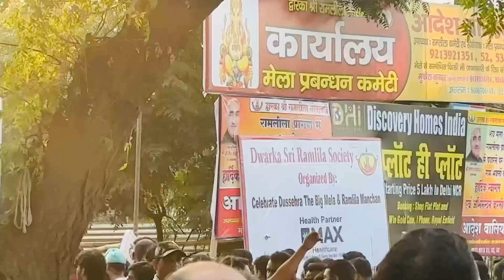The biggest dussehra celebration in dwarka sec- 10 delhi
Vijayadashami or Dussehra is a prominent hindu festival celebrated every year at the end of Navaratri.

Dussehra 2024 draws near, the Sri Ram Lila Society in Dwarka, Delhi is preparing for an extraordinary celebration. This year’s 2024 event is making headlines with the erection of India’s tallest Ravan effigy, standing at an impressive 211 feet. Situated in Sector-10 of Dwarka Delhi, the colossal structure will serve as the focal point for the festivities, representing the triumph of good over evil—a central theme of the Dussehra festival.(india's biggest ravan)